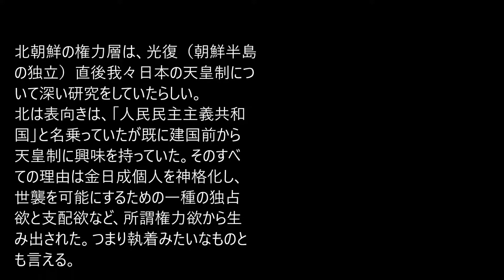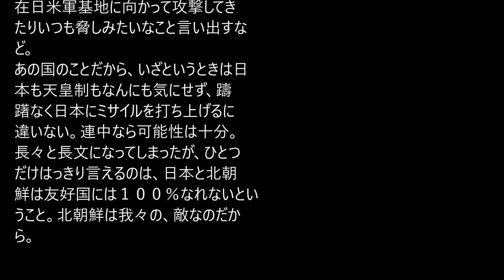【皇室】日本が天皇制を廃止すると、果たして北朝鮮は襲ってくるのだろうか？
北朝鮮の権力層は、光復（朝鮮半島の独立）直後我々日本の天皇制について深い研究をしていたらしい。
恋の話・不倫の話・性の話&皇室チャンネルです。